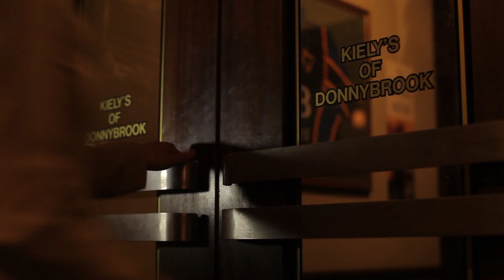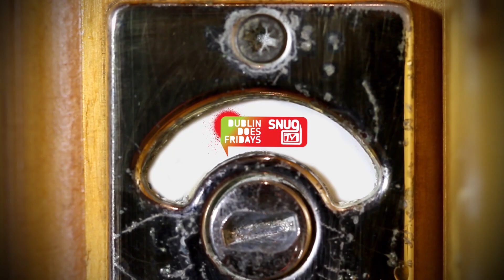Dublin Does Fridays Snug TV Episode 5 - Live From Kielys Of Donnybrook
Jennifer Maguire presents the latest instalment of Snug TV live from Kielys of Donnybrook, beaming comedian Gearoid Farrelly, a deadly game of Northsider Vs Southsider, pub facts and the wit and the wisdom of Dublin's own punters directly into your brain! Just let it happen!

Snug TV is the official online telly show of Dublin Does Fridays, the campaign to prove that Dublin does Friday nights better than anywhere in the world!